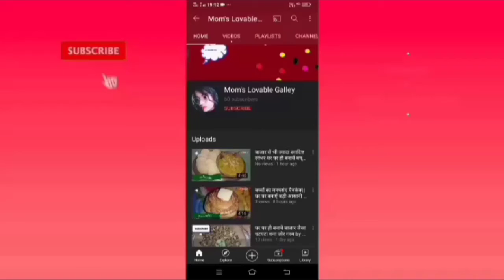pasta & Maggie combination with cheese recipe पास्ता मैगी नूडल्स के साथ by Mom's Lovable Galley